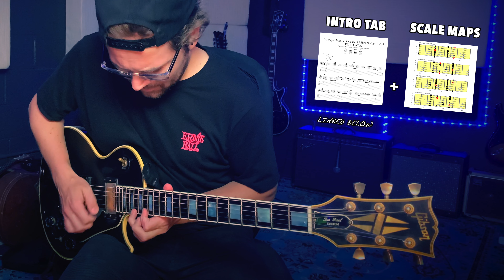Bb Major Jazz Backing Track | Slow Swing 1-6-2-5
INTRO SOLO TAB → Jazz licks → Play-along at 0:51

This jam track is ideal for beginners and anyone learning jazz improvisation. It is a slow swing jazz play-along for improvising on that classic jazz progression and essential building block of jazz: The 1-6-2-5 chord progression - in the essential key of Bb major.

▶ Jam fam community (share your jams) ◀

★ Facebook → Quist Backing Jam Tracks Forum

I - VI7 - IIm7 - V7

II:   Bb    I   G7    I   Cm7   I   F7   :II

You will hear extended versions of these basic chords on the track... as is common in jazz of course :)

In theory, you can play Bb major scale over all the chords, except the G7 where you'd switch to C harmonic minor.

Scales:

Bb major - Bb C D Eb F G A

C harmonic minor - C D Eb F G Ab B

Playing Bb major scale will result in Bb ionian (Bb chords), C dorian (Cm7 chords) and F mixolydian (F7 chords) - all the same 7 notes...

NOTE: It's only a two note difference between Bb major scale and C harmonic minor scale - as the Bb becomes a B natural and the A becomes Ab - the rest of the 7 notes stay the same. easy!

You can also use Bb major pentatonic scale - Bb C D F G

(you could think good old G minor pentatonic as it's the same 5 notes!)

Next up, I'd recommend trying out some more advanced colours on the dominant chord (F7/F13) by using the

F diminished 1/2-1 tone scale = F Gb Ab A B C D Eb

And you can also try out the G altered scale (superlocrian) on G7!

G superlocrian mode - G Ab Bb B Db Eb F

Arpeggios:

(Bb arpeggio = Bb D F)

Bbmaj7  arpeggio = Bb D F A

G7 arpeggio = G B D F

Cm7 arpeggio = C Eb G Bb

F7 arpeggio = F A C Eb

Guitar recorded with the Axe FX2 XL+ by Fractal Audio

▶ Gear ◀

★ Guitar Strings (Ernie Ball Paradigm)

▶ Connect ◀

▶ Merch ◀

▶ Quist Music ◀

▶ Tour ◀

(live dates coming)

HAPPY JAMMING!

Snail Mail:

Studio City
USA